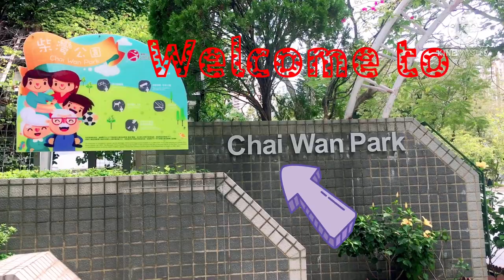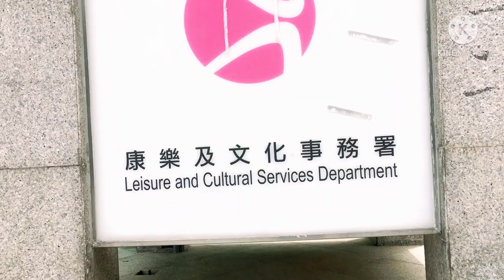The Beauty of Chai Wan Park Hongkong